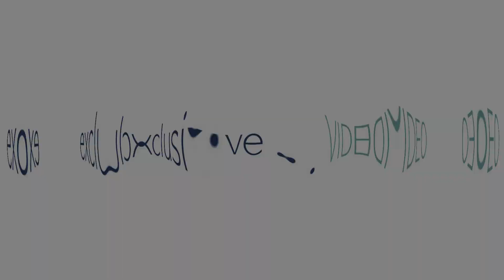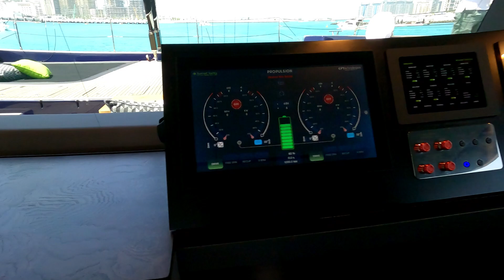Sunreef 80 ECO Catamaran - Teaser essai à Dubai - Multicoques Mag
► Le constructeur polonais Sunreef Yachts vient de mettre à l’eau le premier exemplaire de sa nouvelle gamme Eco. Il s’agit d’une base de 80, mais dotée d’une technologie écologique très poussée de manière à envisager des croisières entièrement autonomes sur le plan énergétique, non polluantes et silencieuses… le tout sans se passer du luxe commun à tous les catamarans Sunreef. Le 80 Eco que nous avons pu tester à Dubai est bien capable, comme annoncé, de fournir jusqu'à 36 kWc grâce à ses panneaux solaires innovants – ultralégers, ils sont intégrés dans les coques, le mât, les superstructures et le bimini. Quant à la propulsion électrique, elle est assurée par deux moteurs de 180 kW chacun. A la voile, le Sunreef 80 Eco produit de l'énergie à partir de la rotation de ses deux hélices. Ce système d’hydrogénération est capable de produire plus de 15 kW en naviguant à plus de 7 nœuds.

► CARACTERISTIQUES TECHNIQUES
Constructeur : Sunreef Yachts
Design : Sunreef Yachts
Longueur : 23,87 m
Largeur : 11,53 m
Grand-voile : 200,00 m²
Génois : 155,00 m²
Moteurs : 2 x 180 kW
Générateurs : 2 x Volvo D3 80kW
Batteries : 300 kWh
Panneaux solaires : jusqu'à 36 kWc
Carburant : 2 x 1 200 ou 2 x 3 000 l
Eau douce : 1 600 l